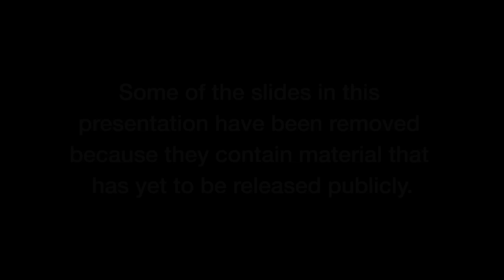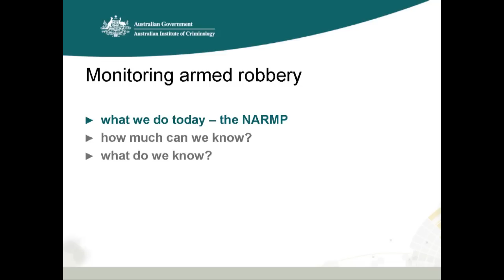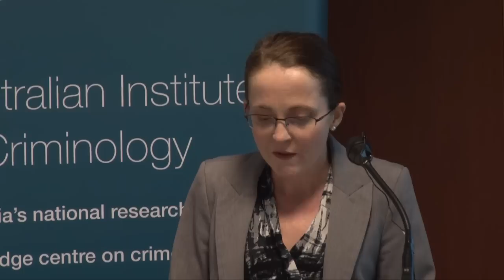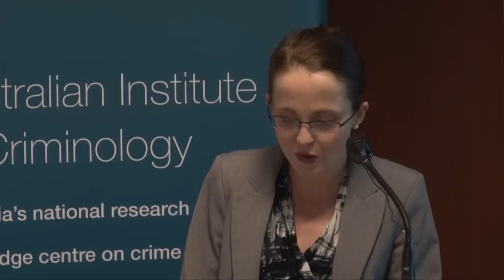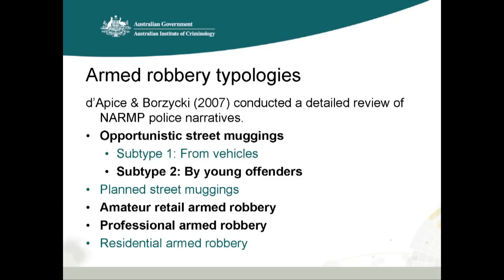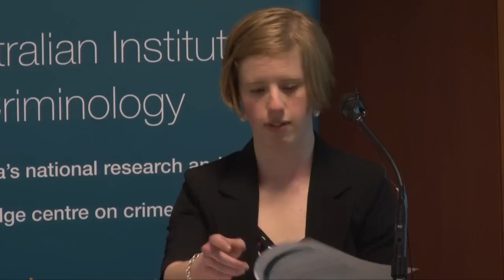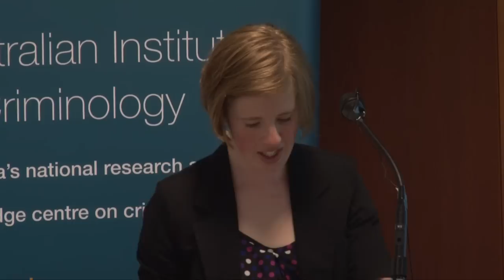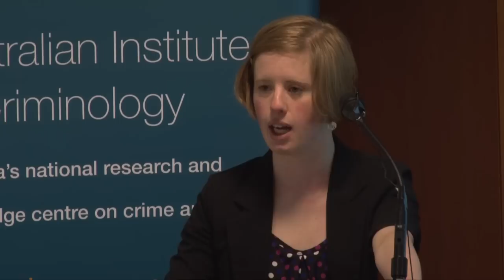Armed robbery in Australia: Changing patterns of an age-old crime?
Maria Borzycki
Georgina Fuller
AIC student criminology forum 2012